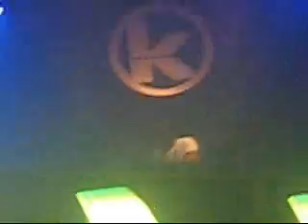Robert Hood @ Kozzmozz (30/06/2007) - Part 2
30/06/2007 - Kozzmozz @ Vooruit (Gent, Belgium).